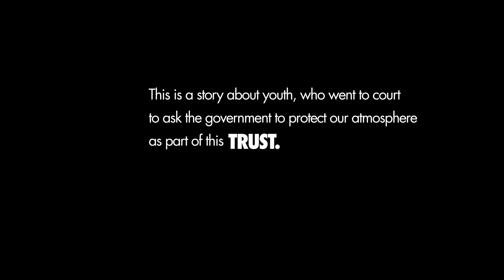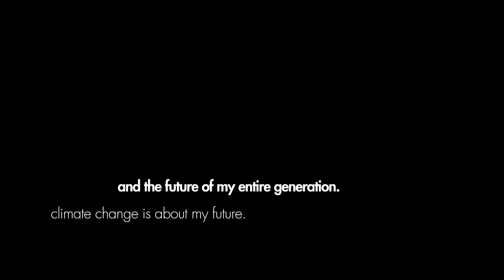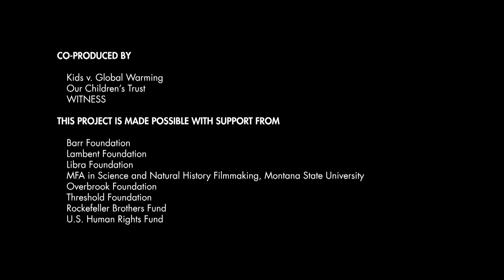TRUST: Nelson Kanuk Shares his Story to Ensure a Just World and Healthy Atmosphere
| The science is undeniable. We have fundamentally transformed our planet. This ecological transformation, in turn, has created the human rights challenge of our time: climate change. To address this challenge, hope rests with our youth. In Alaska, it lies with Nelson Kanuk, now age 17, along with seven other youth plaintiffs who are asking the judges and justices of the State of Alaska to recognize that our atmosphere is a resource we all share and depend upon for our very survival. Then, considering our dependence, they ask that the courts compel the government to immediate action to protect the atmosphere's health an in turn, our own futures. Nelson's video is the third in the Trust series -- a series of 10 short films to document the stories of U.S. youth, who are standing up in court to compel action on climate change.

Trust is co-produced by the partners of the iMatter Campaign: Kids v. Global Warming, Our Children's Trust, Kids v. Global Warming, and WITNESS